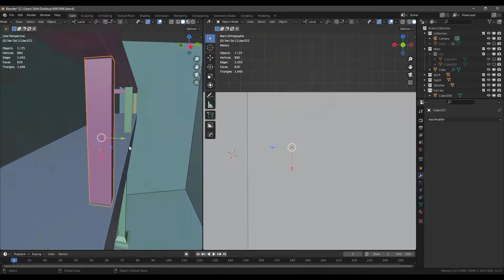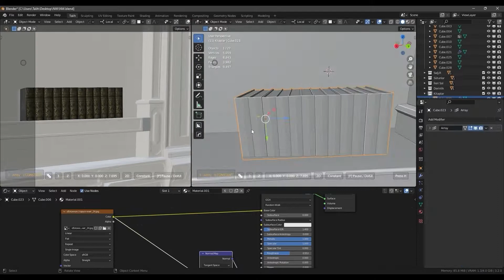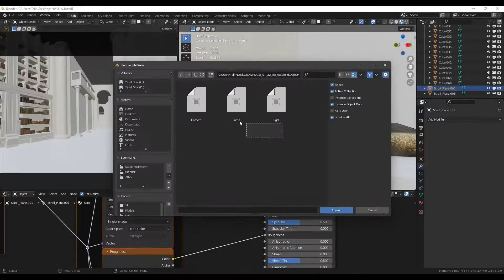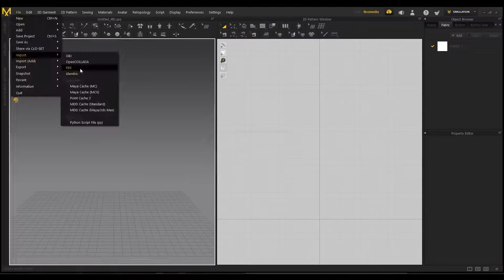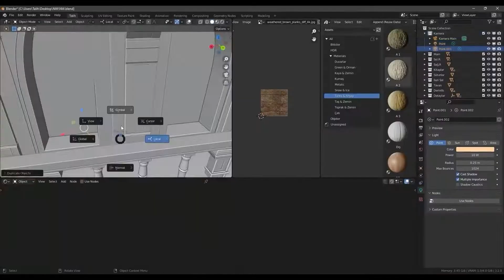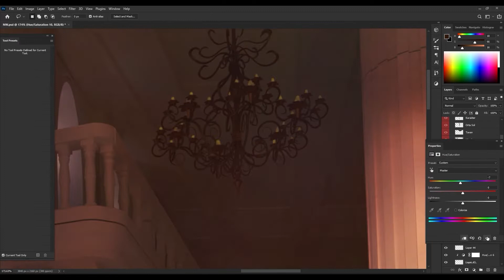Minceres - Timelapse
Song - Unicorn Heads Your Suggestions